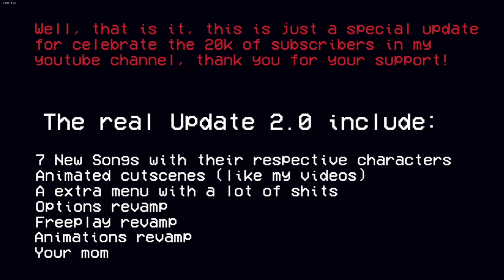P T E R O M E R H A N O P H O B I A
T H E  F E A R  O F  F L Y I N G.

wait in the rain, and you know, everyone can finally F L Y.